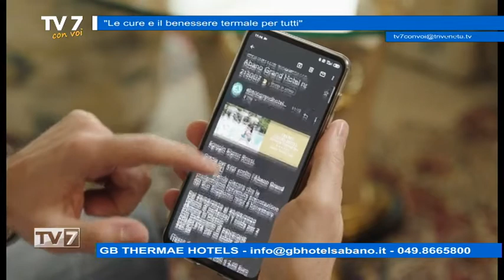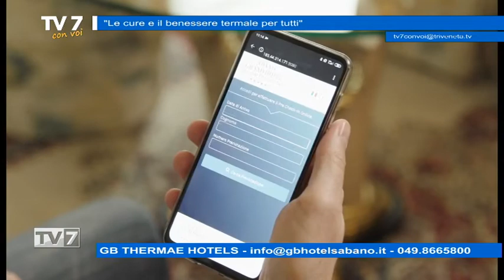Tv7 con Voi del 29/9/2020 - Le cure e il benessere termali per tutti (1 di 3)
Tv7 con Voi del 29/9/2020 - Le cure e il benessere termali per tutti

Ospiti:
- Maurizio Grassetto, Direttore Sanitario GB Hotels